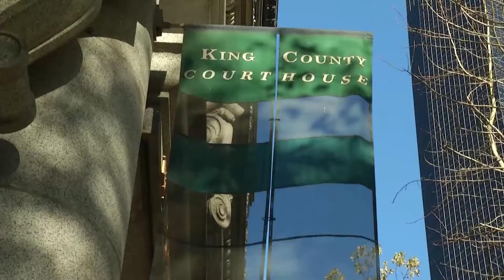Why Washington's Death Penalty Law Doesn't Work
King County Prosecuting Attorney Dan Satterberg talks with Enrique Cerna about abolishing the death penalty.